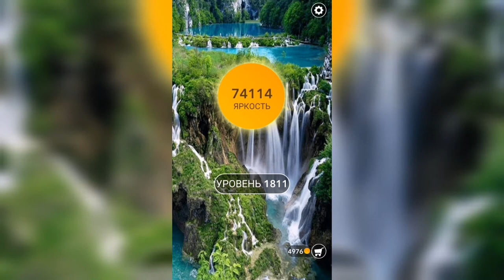Word / Слово Крест: Поиск русского кроссворда / Уровень 1811